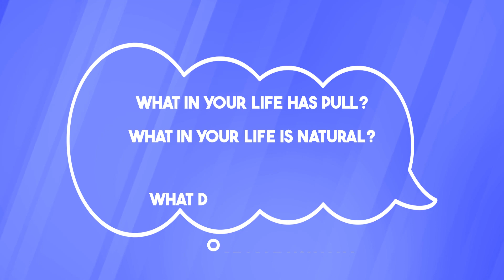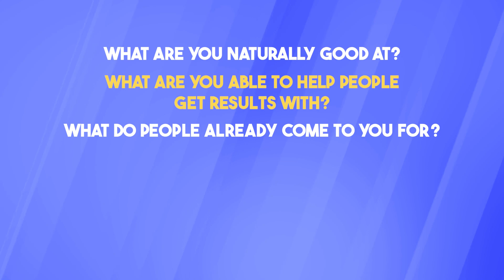How To Get Easy "Success Momentum" & Stop Pushing So Hard!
It’s taken me over 20+ years of entrepreneurship to finally realize something that’s SO important…

Are you pushing for goals that are hard to achieve - while ignoring the successes that come easily?

As an entrepreneur, I’ve had multiple businesses, launched countless products, and have had a TON of partnerships. ✅

I’ve found that my biggest successes have all had organic momentum.

I haven’t had to fight to make them work.

They work naturally!👍

Now, I’m going to be making some big changes based on that discovery…

I explain exactly what I mean in today’s video. I also cover…

✅ The difference between “push” and “pull” goals and how to find the biggest successes…
✅ What it means to have “organic momentum” in your life and business…
✅ The big changes I’m personally making now…

Check it out!👇

⏱ Chapters
0:00 Intro
1:33 Push vs. Pull Goals
2:45 An Example of Pull Goals
5:00 Finding Success Momentum
7:30 Simple Things That Make a Big Difference
8:35 Outro

✅Digital Publishing.
✅Event-Based Marketing.
✅Product Launches.